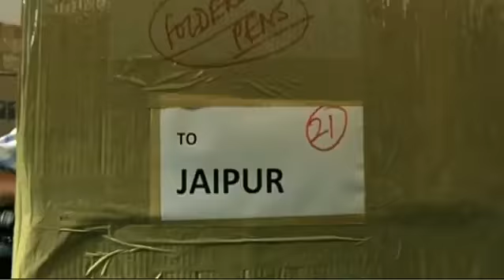Airtel DTH - Kerala Packing